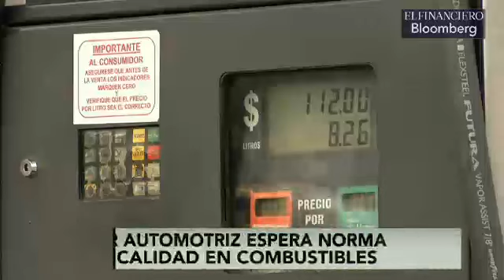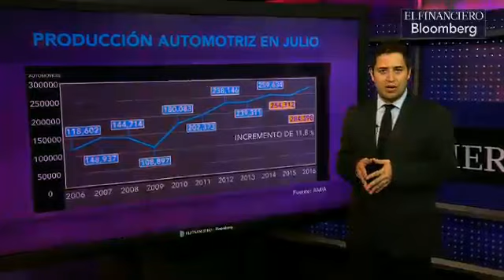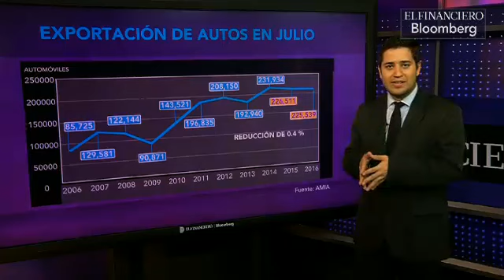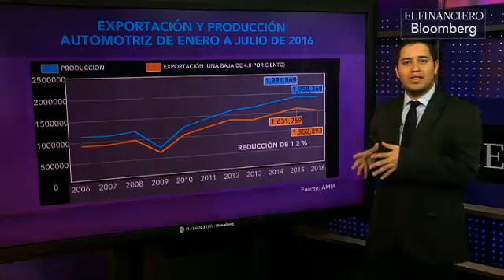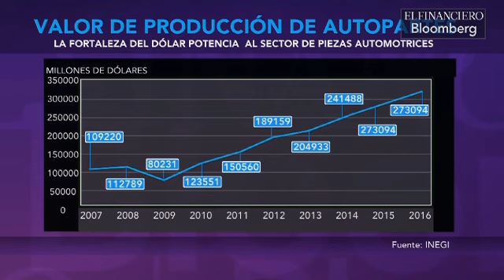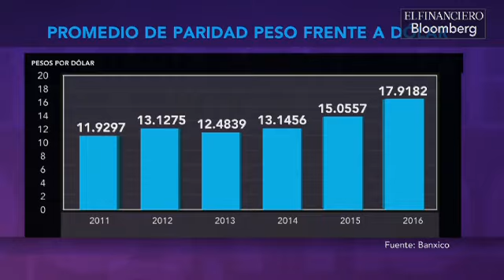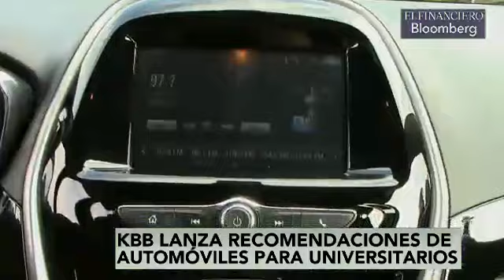Monoblock: Nueva norma de calidad de combustibles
Axel Sánchez nos cuenta en Monoblock las últimas noticias sobre la industria automotriz.